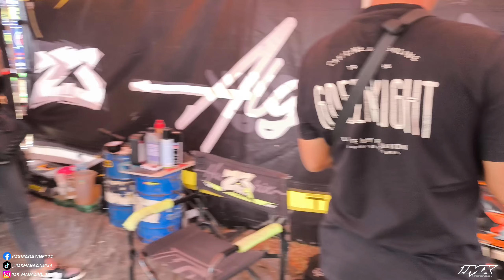TERIMAKASIH ULUBELU LAMPUNG!! ALHAMDULILLAH JUARA UMUM PEMULA!!